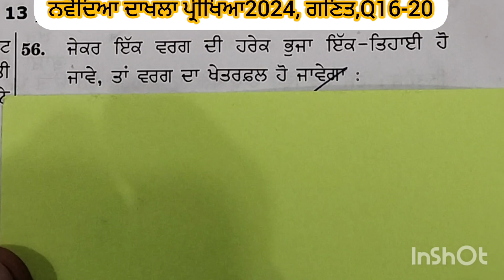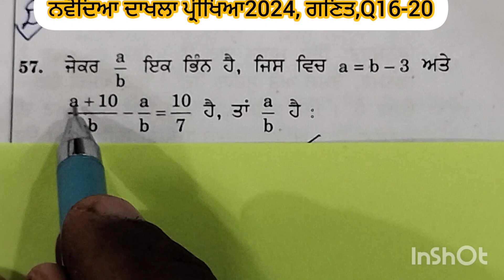ਨਵੋਦਿਆ ਦਾਖਲਾ ਪ੍ਰੀਖਿਆ 2024, ਗਣਿਤ, Q16-20